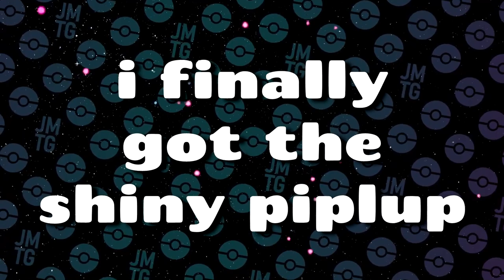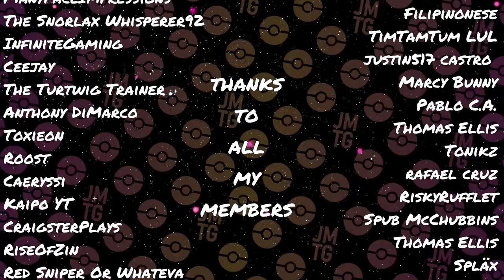FINALLY - SHINY STARTER PIPLUP IN BDSP AFTER 4347 SRs! OVER ODDS + Uncatchable Starly Fail!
15 days and MANY hours of hunting this and we finally got it, 2 weeks for this starter piplup in pokemon brilliant diamond and shining pearl, 4347 soft resets for the penguin and 3738 soft resets for the birb, full odds, over odds, proud briefcase simulation hunter

Shoutout to ALLLLL my members ♥
small
Aeries
ACHOO
Vorlonowns
Goblin
Chairemy
Happy Ambipom
Jocelyn-Torres-J
Krax from Wii sports
SekanderThe
Dream
Daydayman
Pixie Sylveon
Bug
NotTheRealSpartan
THEJGORDON
ManyFaceImpressions
The Snorlax Whisperer92
InfiniteGaming
Ceejay
The Turtwig Trainer
Anthony DiMarco
Toxieon
Roost
Caeryssi
Kaipo YT
CraigsterPlays
RiseOfZin
Red Sniper Or Whateva
Jack-Cell
Raven
Alam Rodriguez
Rave Frïtz
Ezequiel Juarez Ocanas
Gavin Poggins
Villain_Chucky
Cynical Impact
Lozenges
Jetato
LooseTongueTim
MilkMan69
Resepoo
Tomoe Mami
Parelius
Lady Lati
BlackSaiyan
Marik_Weezing_Onyx
Bino Duz Pokémon
Bino Tugmon
Celeste Smith
mickey
Karsen H
Jinxy Winxy
Amethyst
Houston Moore
Matthew Blair
Jordan Gonsalves
EvanYT
McDazzy
Michael Hodge
Cubeeyy
robbieisme123
The Lost
Bulldog69
EK Pokemon
Lunarwolf112
PlayerFoxy
Greany Beeny
Shining Umbreon
Melissa Montilla
rebecca Jenkinson
ShinyCat
ota
Toxin exe
Garrett Yatteau
Steven Carr
Akira Nanimoto
Retro Pacman
JPHATESS _
pxmetalxd
Jordash04
Velve
Prince Rahjah
Jdubb_212
Cristina A. Todorova
Shiyoma
Lucidity Plays
Oozck
Filipinonese
TimTamTum LUL
justin517 castro🎄
Marcy Bunny
Pablo C.A.
Thomas Ellis
Tonikz
rafael cruz
RiskyRufflet
Spub McChubbins
Thomas Ellis
Spläx
Chelssy
Victor Castaneda
NOVA TRAINER.
mastermakkers
Ashley Moore
solheimhuot
Danny Wright
Flashmatt
ladylotus
Stormy M
Jose Fuentes
Tyler Crowe
The Fury
NC Gaming
Scarlett Froggo
solheimhuot
xxwingeddragonxx
LOPEZSR113
Heather
Gabe
Cierra Orix Lopez
Jake
Andrés
dalekexpress 87
Demi Anderson
Super Pippy
Fzah928
Chayse Hiser
Casual GHOUL
Phil Tuohey
Steezy
Edwin Velez
Fzah928
Wind Flower
Brax2k
Rich Hamblin
Rev Gamez
Keeganator The Primal Kyogre
Luke
Highly Combustible Reacts
DisasterGaming
The Londsey show
Always be Scamming
nikehawk
Lauren
AokayJ
PkmnTrainerAJ
Matchu
Rah M